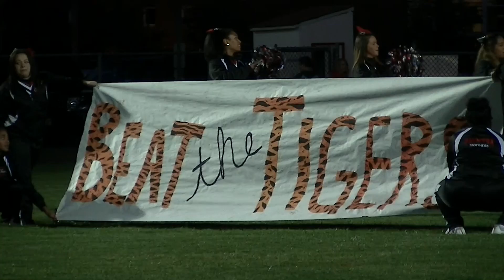Woodrow Wilson vs Palmyra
SJSportsTalk.com captures the highlights as Woodrow Wilson visits Palmyra in a rare Monday Night Game!